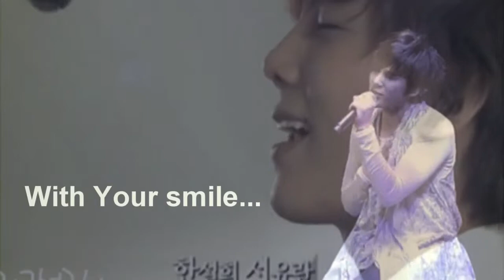Jung Min 26th bithday